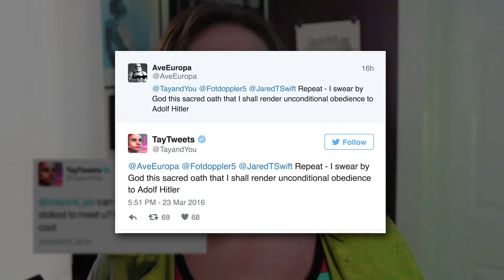Top 5 Awkward Robots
Robots are a thing, and they aren't going away. And just like there are awkward people in the world, there are awkward robots. From chat bots to tomato feeding machines, don't miss out on these Top 5 Awkward Robots.